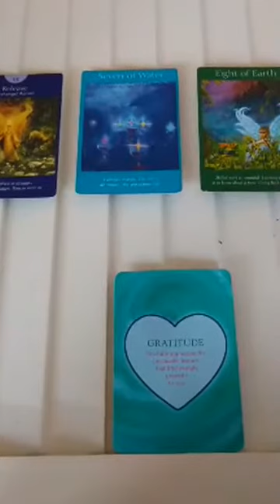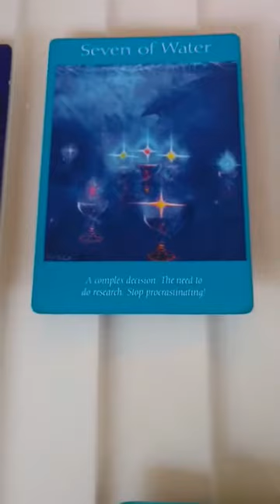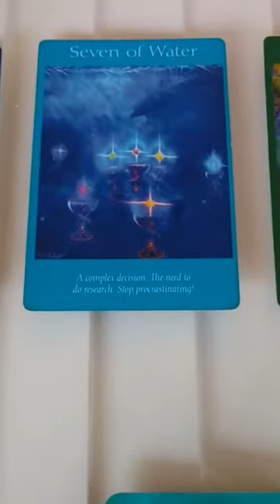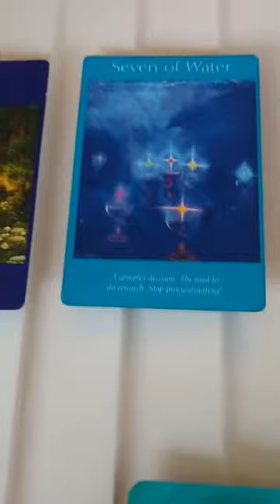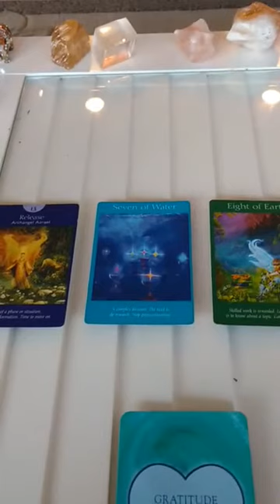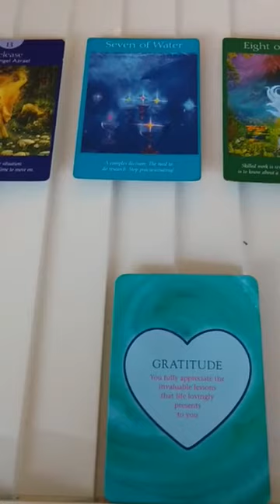General Daily Reading-Monday December 18th 2017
I am now taking orders for the 2018 annual reading. You will be emailed an 18-20 page report on the energies for each month using numerology and angel tarot cards. There is a card for the theme of the year and the challenge of the year. This reading takes me 4 hours to do and the cost is LOW! Only $255 for the whole reading!

15 min reading: $26.25
30 min reading: $52.50
(Emergency readings are emailed within 24 hours)

***New Year New You Workshop
December 30th-31st
Manassas, VA
Change your life, let go of the old and welcome in the new!